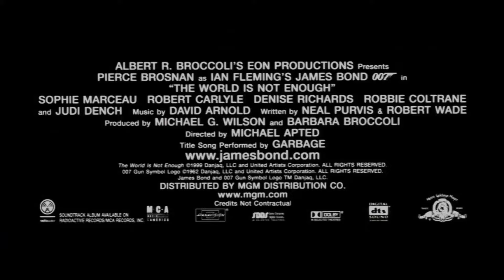The World Is Not Enough trailer remake with Timothy Dalton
Yet another trailer remake with Timothy Dalton. More to come.

This video was possible thanks to software called "Deep Face Lab".
Purpose of this video? Education/Technology/Comedy/Entertainment.

Hardware:
RYZEN 3700X
48GB RAM
GEFORCE RTX3090